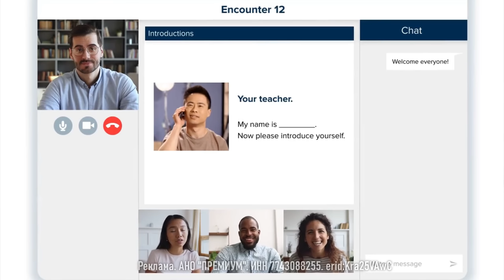ГАРМОНИСТ из РОССИИ в ЕВРОПЕ | РЕАКЦИЯ УКРАИНОК на РУССКОГО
В этом видео: Гармонист из России шокировал прохожих в Европе игрой на губной гармошке с битбоксом. Реакция иностранцев на губную гармошку и реакция украинок на русского
Так же посетили концерт Depeche Mode в Болоньи (Италия)

Реклама. АНО "ПРЕМИУМ". ИНН 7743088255. erid:Kra25VAwC